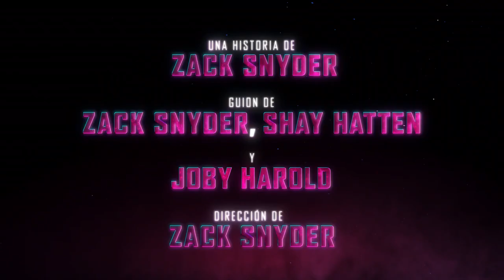🤯REACCIÓN Trailer ARMY OF THE DEAD / El ejército de los muertos inteligentes, rápidos y organizados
Netflix presenta a su batalla zombie con el tráiler de ArmyoftheDead de ZackSnyder. El estreno de la próxima película de director de Justice League se concretará el próximo 21 de mayo en la plataforma de streaming.